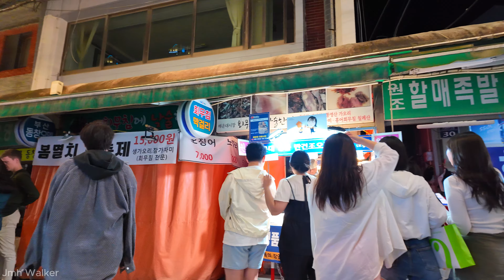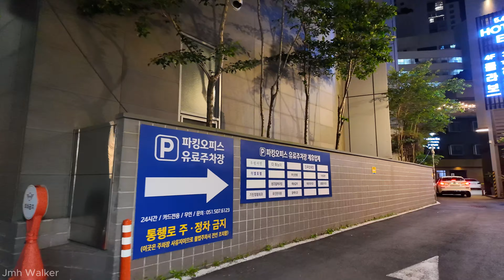[4K] 야경이 아름다운 부산 해운대 해수욕장 산책 Korea Busan Haeundae The night view is beautiful walk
안녕하세요 Jmh Walker 입니다.
오늘은 야경이 아름다운 도시 부산 해운대 해수욕장 그리고 해운대 맛집거리 전통시장을 걸어봤습니다. 시원한 저녁 바다바람을 맞으며 산책 하시는분들도 많았습니다. 그럼 저와함께 걸어볼까요?
Hello, this is Jmh Walker.
Today, I walked around Haeundae Beach in Busan, a city with a beautiful night view, and the traditional market in Haeundae's famous food district. There were many people taking a walk in the cool evening sea breeze. Then, would you like to walk with me?

촬영일자: 2024년 5월 17일 금요일 저녁11시00분
날씨: 맑음
온도: 15℃ 🌡